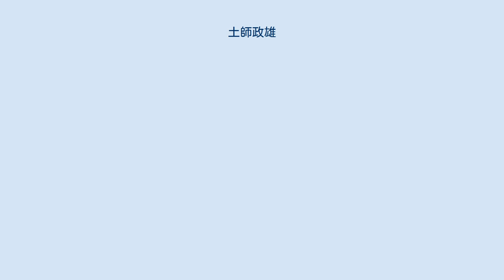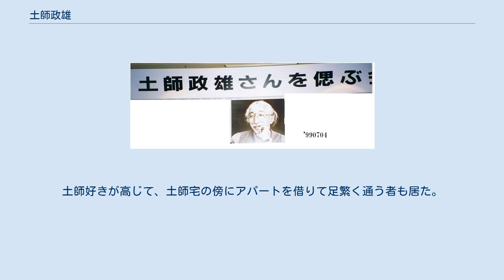土師政雄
世田谷自宅離れにて 世田谷自宅離れにて 土師さんを偲ぶ会 土師 政雄（はじ まさお、1925年9月27日 - 1998年6月9日）は、日本の政治運動家（市民運動）、予備校講師（数学）、評論家。
野見隆介名義での著作もある。
東京大学工学部卒業。
 小田実、吉川勇一らとともに「ベトナムに平和を!市民連合」（ベ平連）で活動していたことでも知られる。
また水道方式をめぐる算数・数学教育の評論、活動家としても有名。
 同時期に代々木ゼミナール、河合塾、駿台予備学校の三大予備校を併任で教壇に立った稀有な経歴をもち、通信添削Z会の数学主任としても受験指導を行った。
また、長年にわたり、代ゼミで「ベーシック数学ゼミ」を担当し、旺文社の「大学受験ラジオ講座」の講師も務めた。
旺文社の『基礎問題精講』『標準問題精講』シリーズや、増進会出版社の『トレーニング』シリーズ、アレフ社の『微積分演習』『代数幾何演習』『行列』『積分』『整数』などを執筆。
 現代の学校教育に疑問を呈し、若者が受験戦争を勝ち抜くために良い点数を取る方法のみを求め、学ぶこと、知識を得ることの本質を見失っている、と嘆いていた。
 世田谷にあった自宅離れを若者たちに開放し、「微積分の会」、「脱・学校の会」などを主催。
権威振らない気さくで優しい人柄で慕われ、沢山の若者達が集った。
自宅離れに若者達が集まっていると静かに現れ、お気に入りの椅子に座り、年齢差など関係なく誰とでも親しく話した。
悩んでいる若者や居場所が無い若者の相談にものっていた。
土師好きが高じて、土師宅の傍にアパートを借りて足繁く通う者も居た。
当時は余り普及していなかったパソコンPC-9801やMacintoshなどを使い、コピー機などと共に無償で若者達の会報の発行などにも利用させていた。
 1998年死去。
墓地は、東京・港区の青山墓地青山墓地内、「西16通り10本目右折、三つ目」という区画にある。
 評論には、『反「数学教育」論』（アレフ社、 ISBN 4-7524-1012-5）、『高校無用の大学進学法』などがある。
 ^ すでに自宅跡は取り壊され、他人の手に渡っている。
 ^ 土師さん青山墓地詳細図青山墓地周辺図（吉川勇一HPリンク）